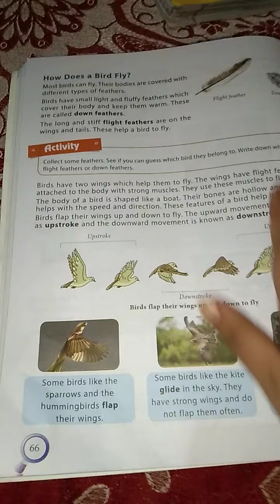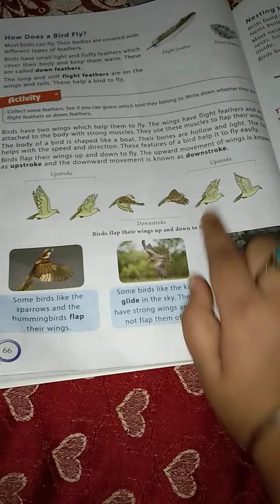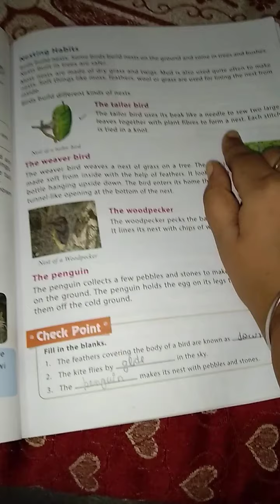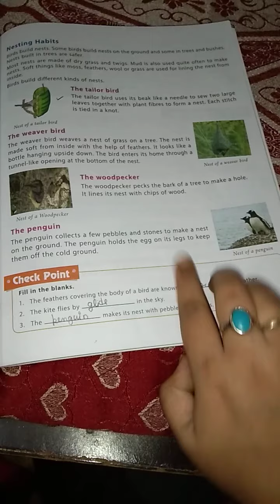Class-3,subject-Science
Chapter-8(Birds explanation)